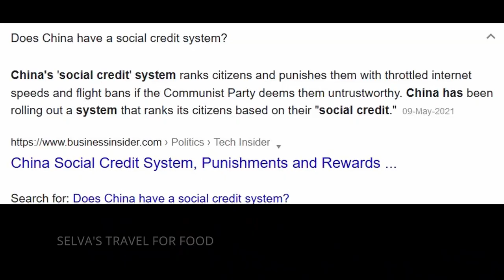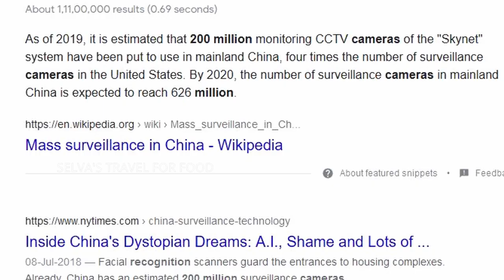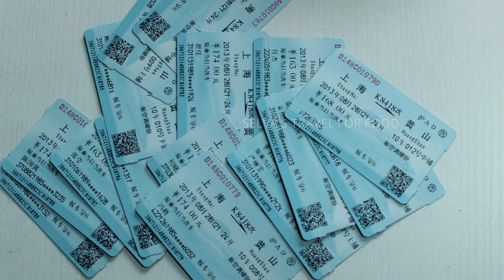BIGGEST BIGG BOSS - சீனாவின் பிக்பாஸ் ஓடவும் முடியாது ஒளியவும் முடியாது Chinese social credit system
Hi guys

We are a group of fun loving people who love to travel for food. We are basically from Bangalore in Karnataka and my native is Chennai in Tamil Nadu. We mostly keep travelling and explore the best restaurants and the best nonveg hotels around Bangalore and Chennai  in Tamil Nadu.
Our Channel is mainly focused on food reviewing , cooking some wonderful recipes which were really good at restaurants and parenting skills with our experience.
Our channel is basically in Tamil and we can speak multiple languages .
We would love to travel through out India to explore new variety of food or dishes to learn there culture and there regional cuisine.
We will travel more and keep posting videos to keep you guys entertained so please subscribe to our channel " Selva's travel for food" To travel with us and have fun with us.